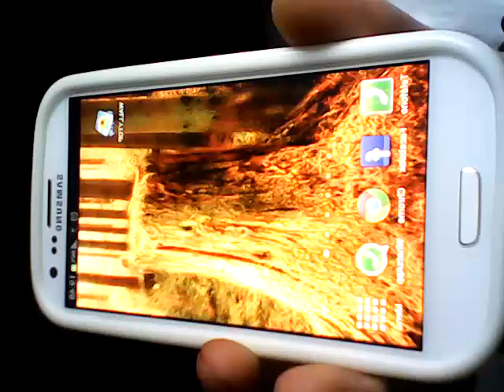Wallytop Wallpapers Review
Wallytop , The best wallpaper APP !